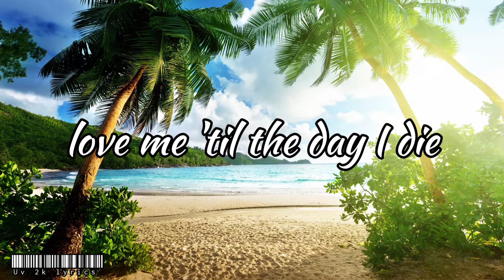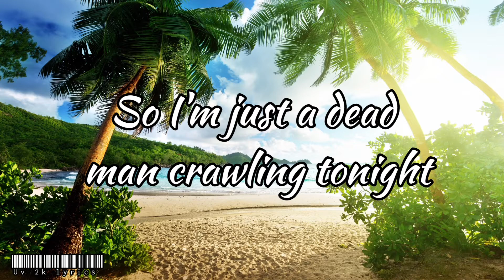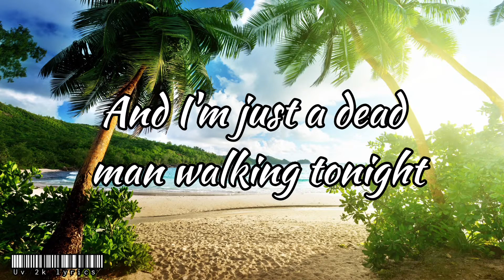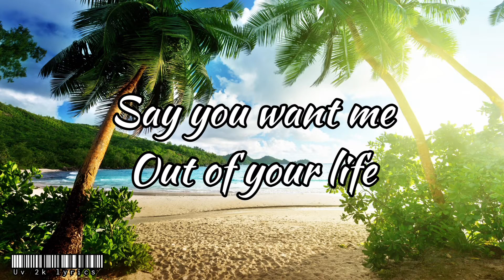5 seconds of summer - Youngblood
🎵 Follow the official Uv2klyrics playlist on Spotify :)